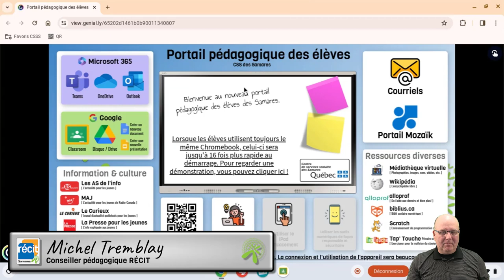Utiliser les codes QR (version élève)